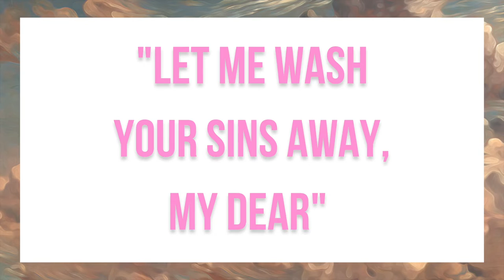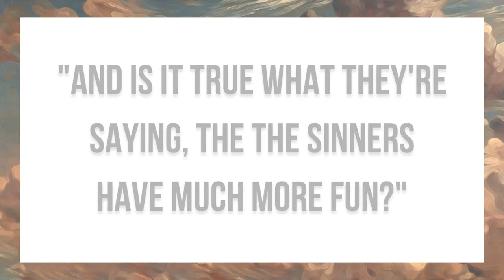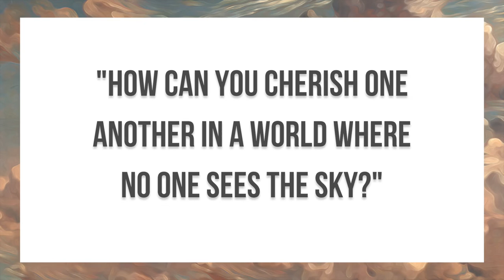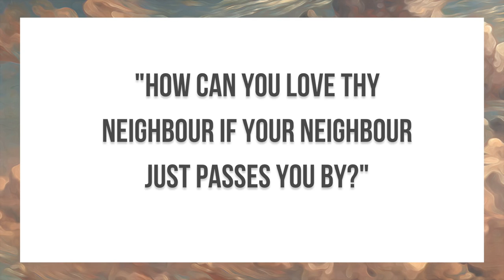Gabriel - Ollie West & The Wildflowers (Lyric Video)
Official lyric video for "Gabriel" by Ollie West & The Wildflowers.